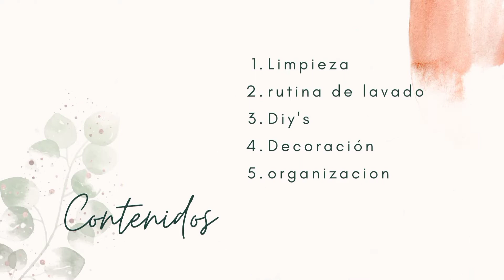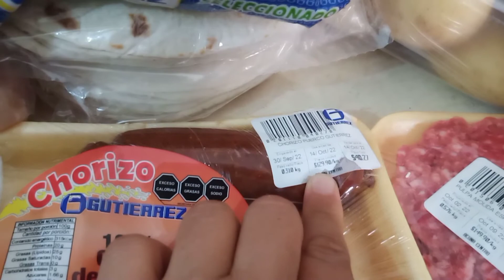MIS COMPRAS BASICAS PARA LA SEMANA/ despensa semanal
hola bienvenidos quiero compartir con ustedes estas compras para la despensa lo mas basico para esta semana comparto los precios que estan en este super gutierrez de mi ciudad, espero les guste pasen un momento agradable !!